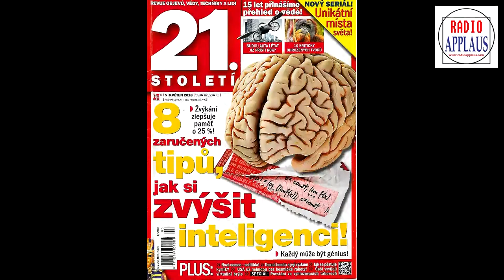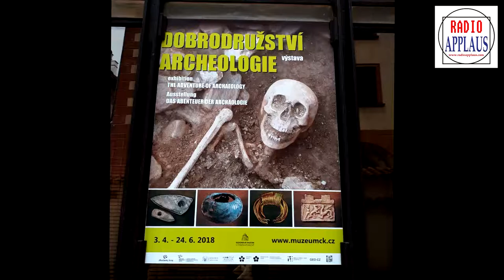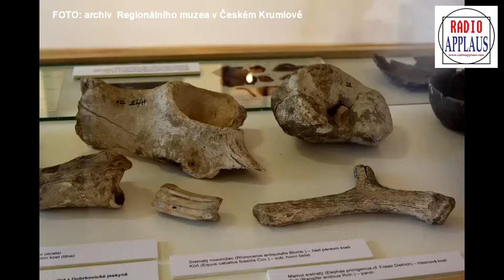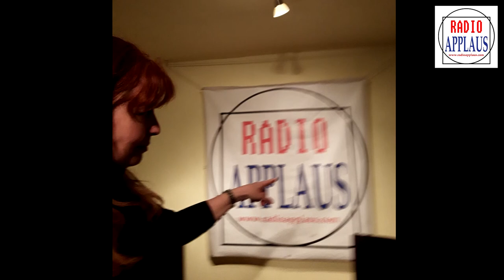JEDENADVACÍTKA 26. 4. 2018 - ARCHEOLOGIE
S hosty  Markem Feltem z časopisu 21. století a Mgr. Petrou Effenberkovou z českokrumlovského muzea si Ilona Včalová povídala o archeologii.
Pořad vysíláme ve spolupráci s časopisem 21. století.